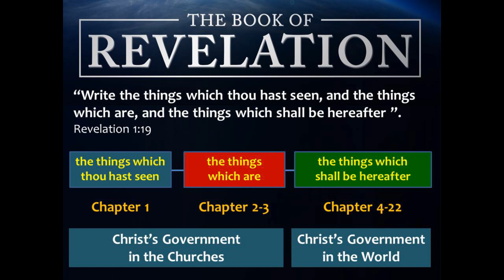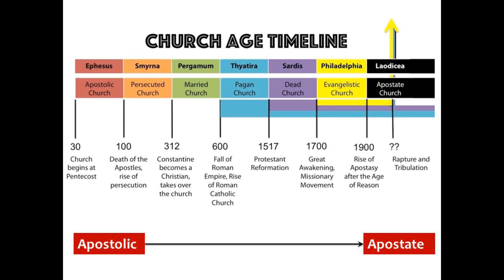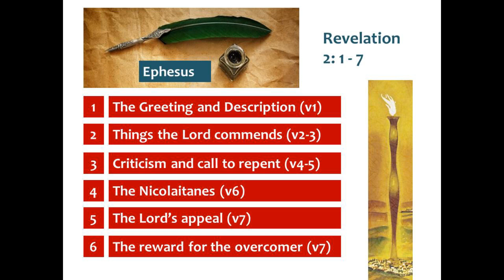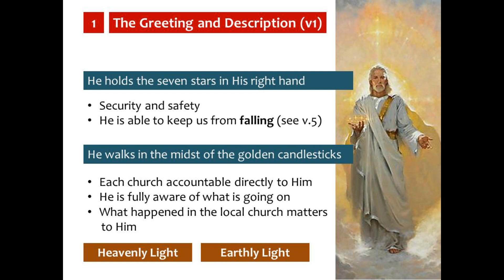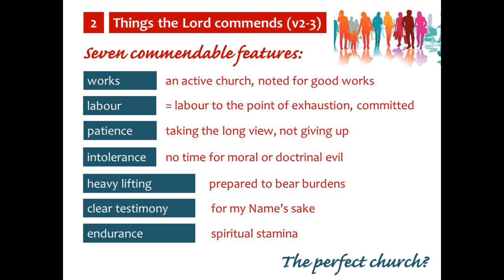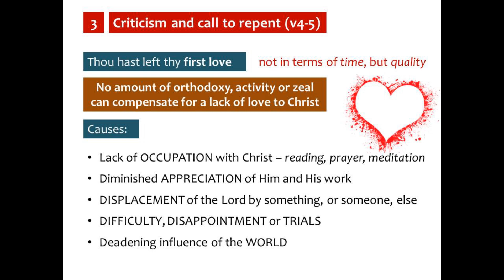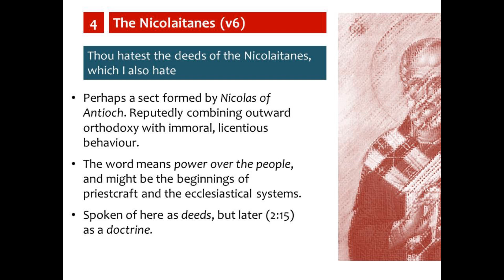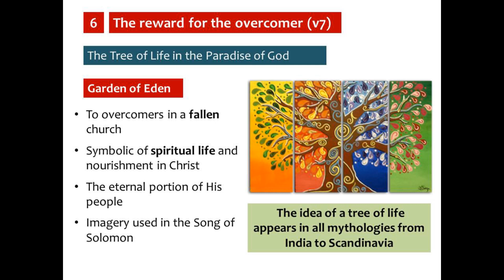Open Bible: Letters from Heaven - EPHESUS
Douglas Mowat presents Bible teaching on Revelation 2:1-7: The letter to Ephesus